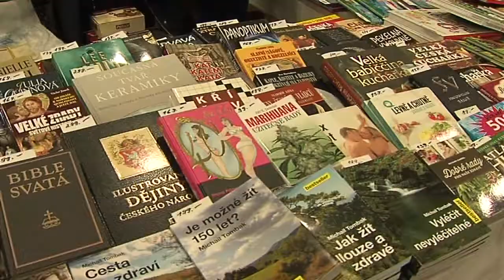Ludgeřovice - Vánoční trhy